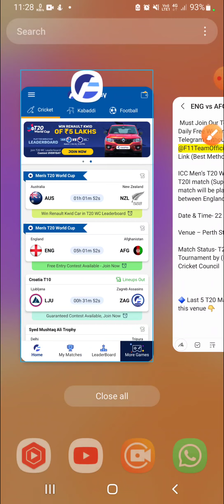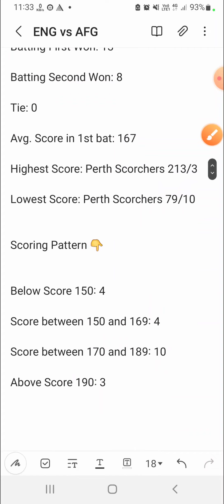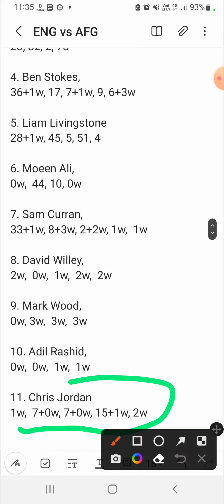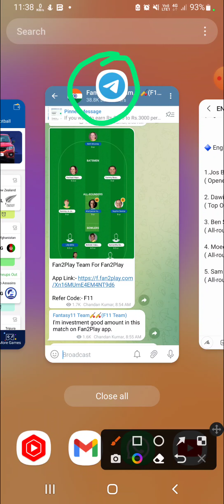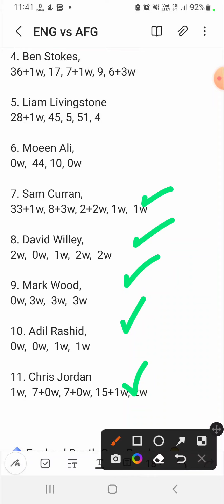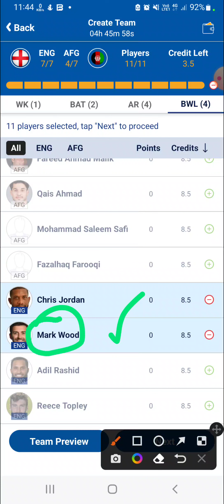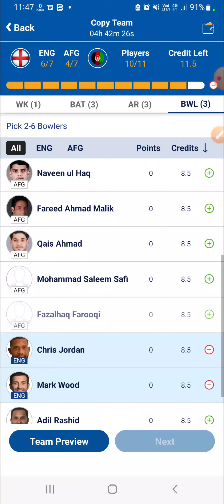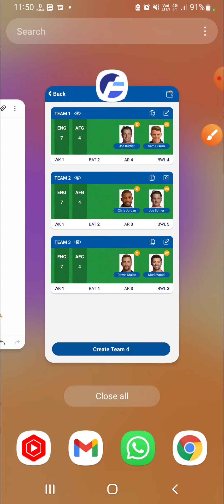ENG vs AFG Dream11 Team|| eng vs afg dream11 team prediction|| eng vs afg gl teams